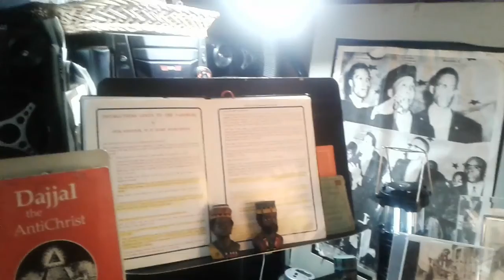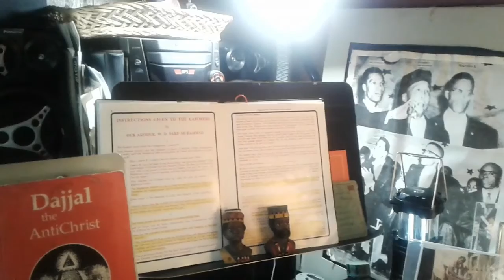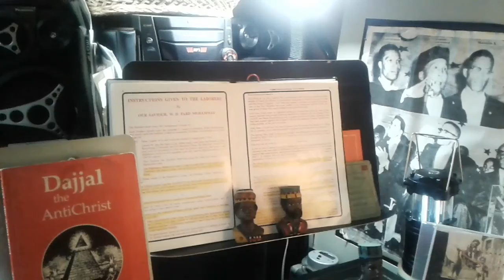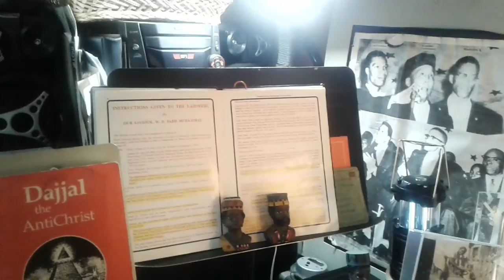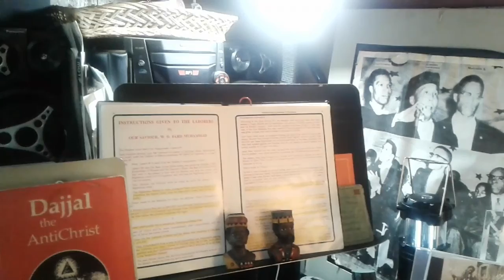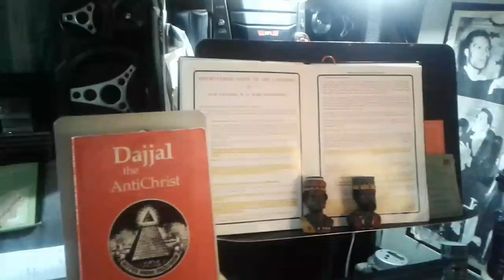Tricks are for kids, the Righteous know better(born in 2 different worlds )prt 50